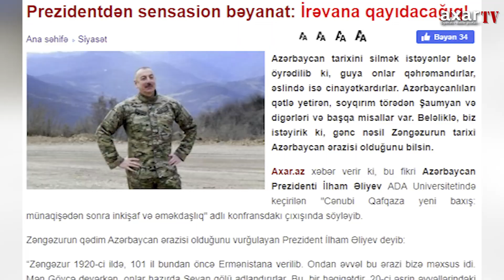PREZİDENTDƏN SENSASİON BƏYANAT: İRƏVANA QAYIDACAĞIQ!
Azərbaycan tarixini silmək istəyənlər belə öyrədilib ki, guya onlar qəhrəmandırlar, əslində isə cinayətkardırlar. Azərbaycanlıları qətlə yetirən, soyqırım törədən Şaumyan və digərləri və başqa misallar var. Beləliklə, biz istəyirik ki, gənc nəsil Zəngəzurun tarixi Azərbaycan ərazisi olduğunu bilsin.